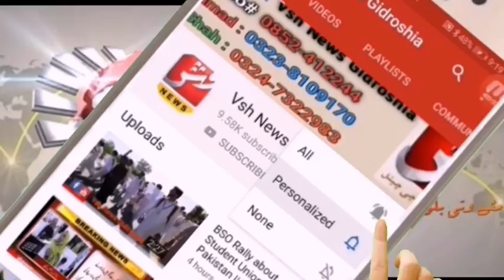Artists Participate in Wall Painting Competition at Turbat | Report Majid Samad 02.18. 2021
Share the videos تربت میں آرٹ،پینٹنگ مقابلہ،طلبہ وطالبات کی شرکت